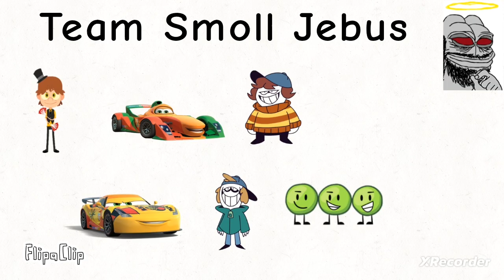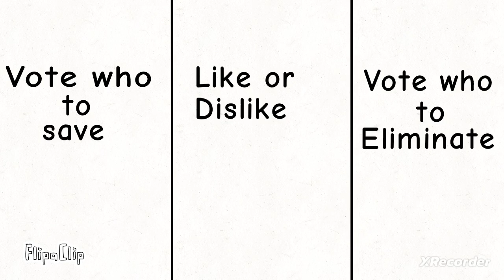Random Character Mania Character Viewer Voting Ep45